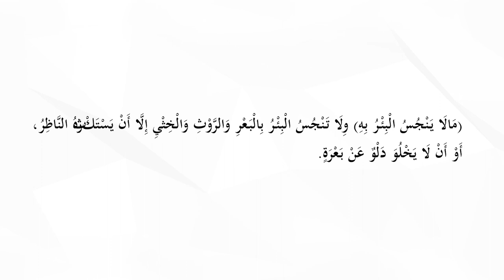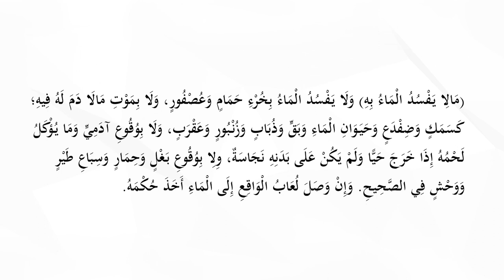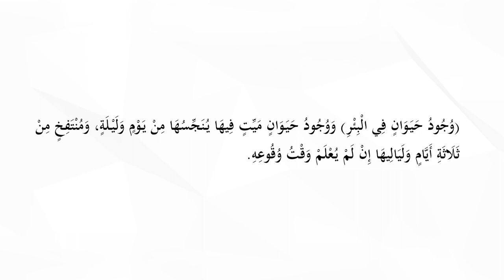05. Ortib qolgan suvning hukmi. Kiyim va idishlarda ijtihod qilish haqida | 2 - dars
«Nurul Iyzoh» kitobi asosidagi Hanafiy fiqhi turkuniga oid  2 - dars

Foziljon Abdulqayyum